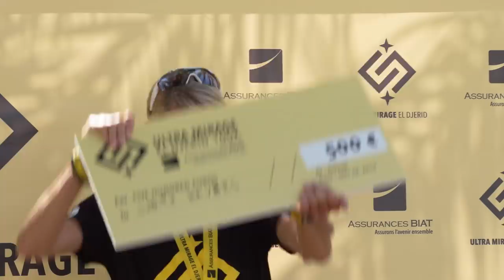Courir 100km ou 50km dans le désert? RDV à Ultra Mirage El Djerid 3 oct. 2020!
Ultra Mirage® El Djerid  • 2020 October 3rd • 2 singles stages ultra trails 50 km & 100 km across Sahara Desert • Tozeur • ITRA Member + UTMB® qualifier

Join the Wild Thing Edition of Ultra Mirage 2020 Oct 3. 100K & 50K desert ultra-trails in Tunisia.

📌Inscriptions jusqu'en aout 2020 / Registrations until August 2020